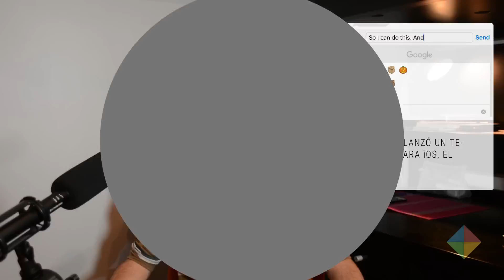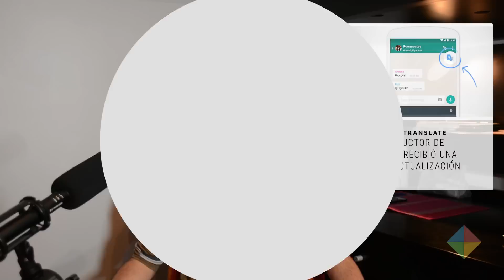SupraNews Tech #7 | Gboard (iOS), nuevos Moto G, muere Sunrise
¡Seguilo a Matías Kohan!